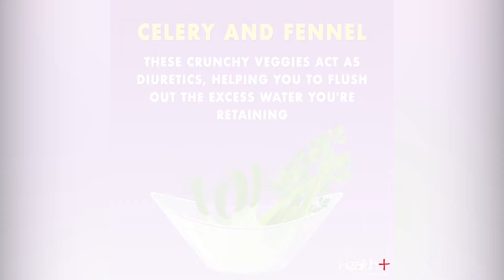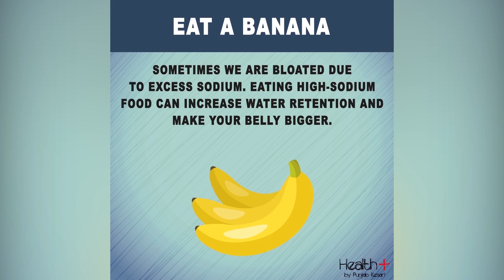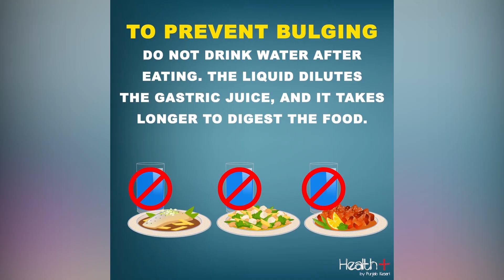Best Ways to Relieve Gas Immediately